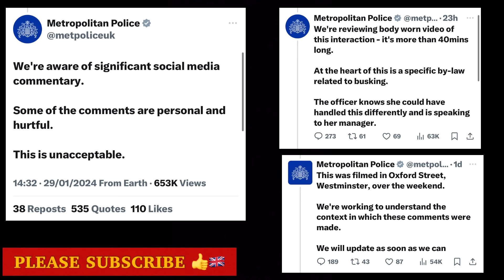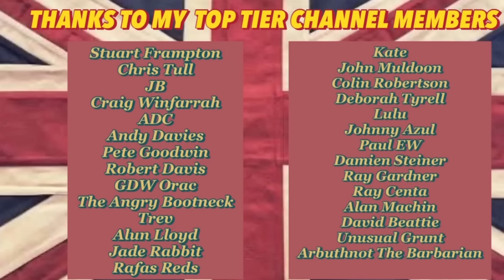Guess Which Singer The Police DIDN’T Arrest 👀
Well I say